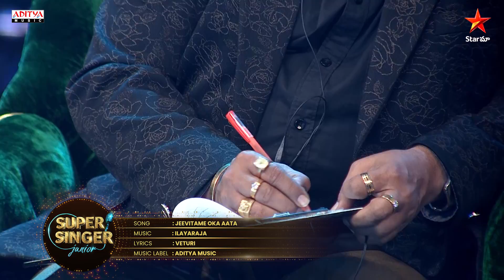Vijay Harsha's Jeevitame Oka Aata Song Performance | Super Singer Juniors | StarMaa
Watch Vijay Harsha's JeevitameOkaAata Song Performance in SuperSingerJunior.

Song Name : Jeevitame Oka Aata
Movie Name : Kondaveeti Donga
Singer : S.P. Balasubrahmanyam
Lyrics : Veturi